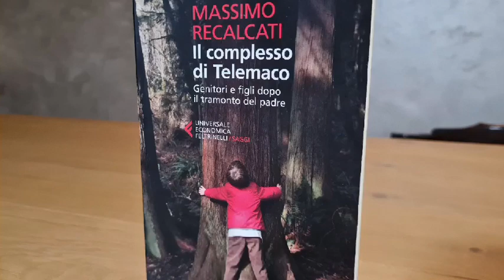Prometeo - Il viaggio della vita attraverso i libri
"Come può accadere che una generazione economicamente fortunata come quella occidentale del terzo millennio, sia in realtà preda di una profonda insicurezza e prigioniera della propria libertà?"
Se lo domanda il prof. Massimo Recalcati, psicoanalista lacaniano, scrittore, supervisore presso il reparto di Neuropsichiatria infantile dell'ospedale Sant'Orsola di Bologna, docente universitario di clinica psicanalitica presso l'Università di Pavia.